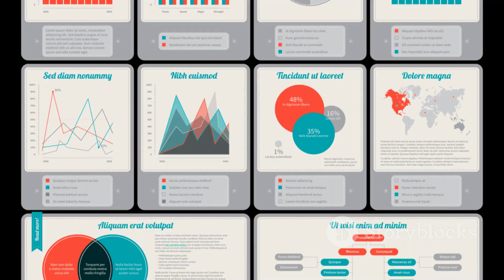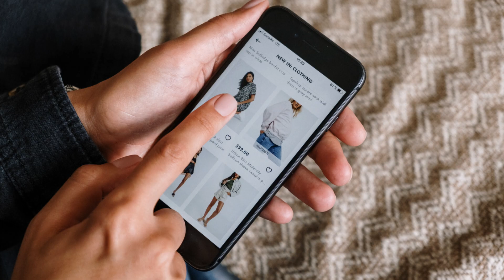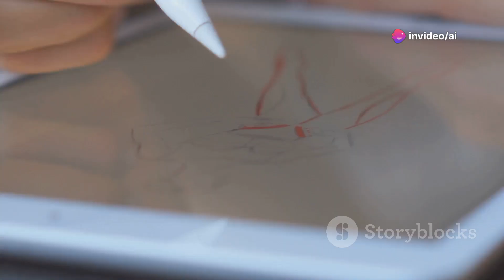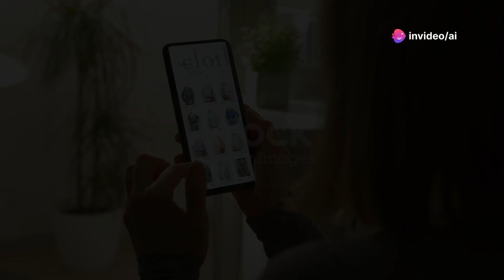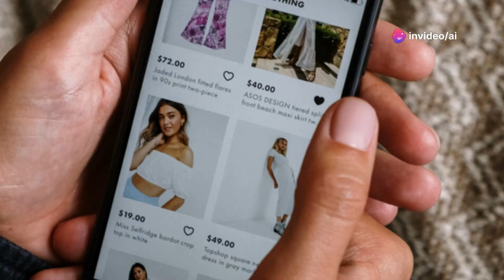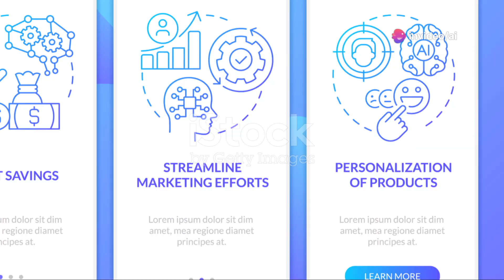AI Generated - The Evolution of the Fashion Industry Into AI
This is an AI generated video using Invideo AI Tool that summarizes in around 11min the evolution of the Fashion Industry into AI.